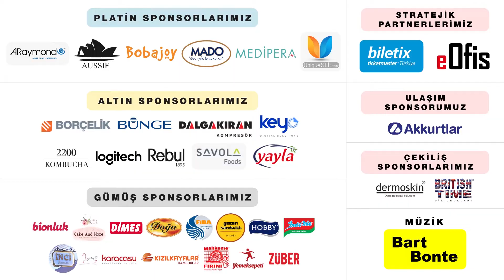TEDx The Mask Röportaj - Fırat Parlak